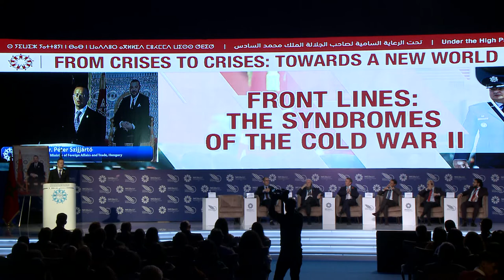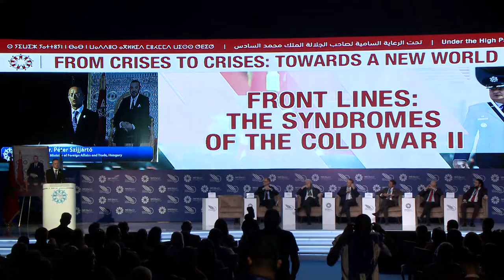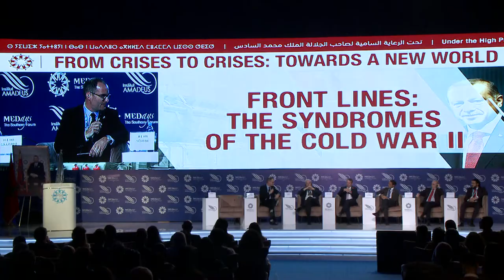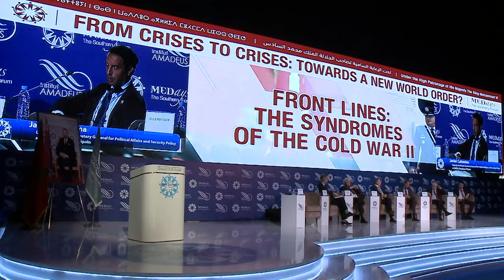MEDays 2022 - Front Lines: The Syndromes of the Cold War II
L'Institut Amadeus a organisé, sous le Haut Patronage de Sa Majesté le Roi Mohammed VI que Dieu L’assiste, la 14ème édition du Forum MEDays, du 02 au 05 Novembre 2022, à Tanger.

Cette édition a eu pour thématique générique « De Crises en Crises : Vers un Nouvel Ordre Mondial ». Elle a connu la présence de plus de 5000 participants et de près de 230 intervenants de haut niveau, parmi lesquels des Chefs d’Etat et de Gouvernement, des décideurs politiques, des chefs de grandes entreprises internationales et des personnalités étrangères de premier plan.